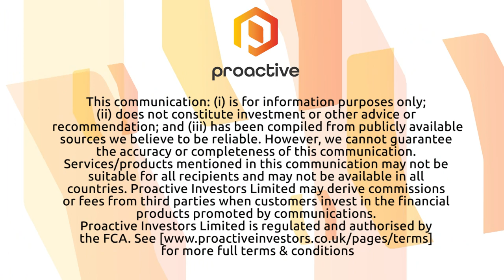Adelaide Capital hosting first conference in Toronto with a very selective group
Adelaide Capital President Deborah Honig joined Steve Darling from Proactive in Toronto to talk about Adelaide’s first conference. Honig talked about why they decided to hold a conference and how the companies were chosen.

Honig also shared with Proactive the sectors they will be covering including Mining.